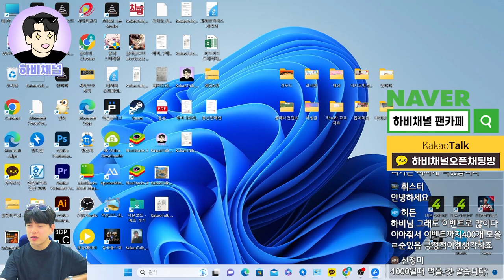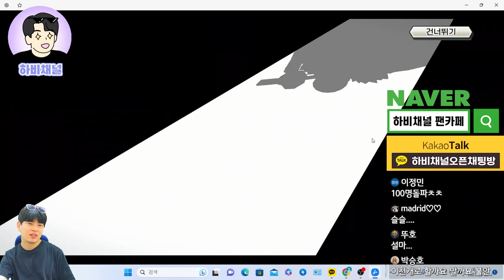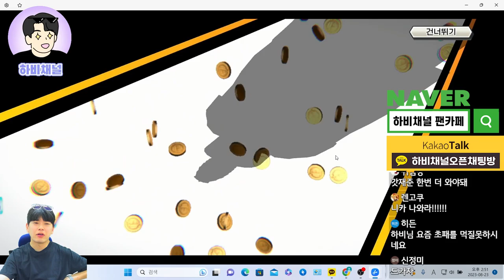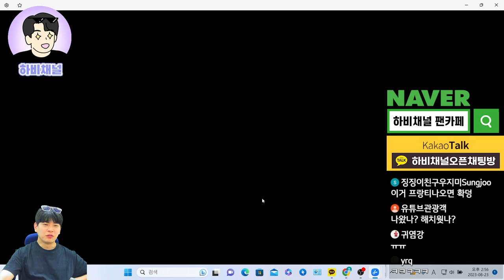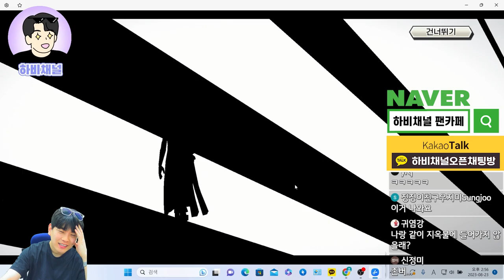다이아 2600개 쓰면 니카루피 몇개나오냐? 분노의 풀버전🔥🔥🔥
이게 말이 된다고 생각하니?